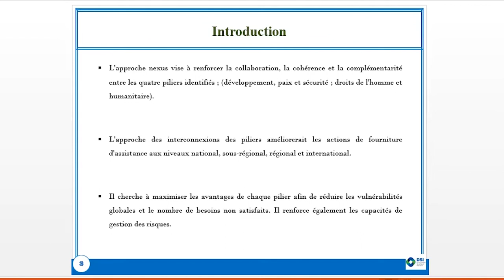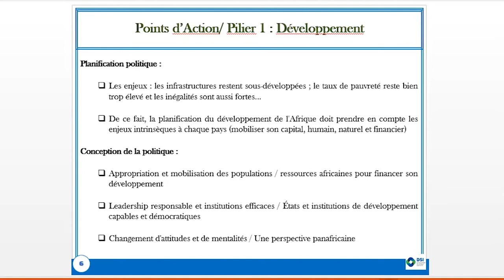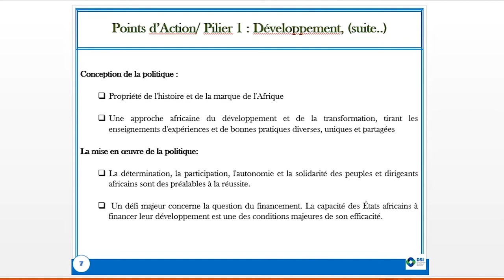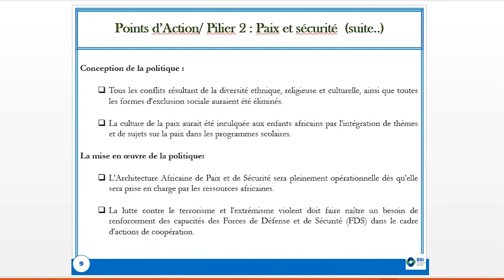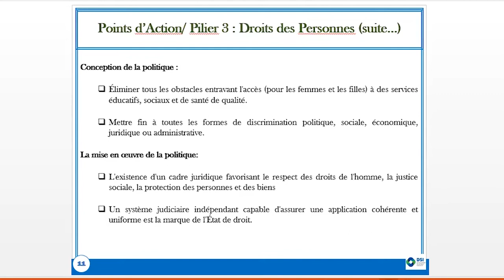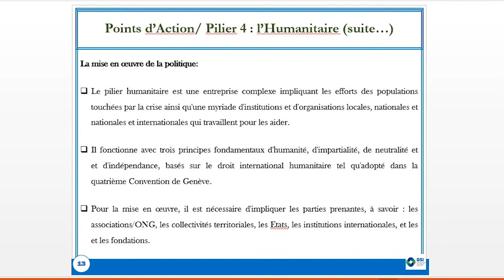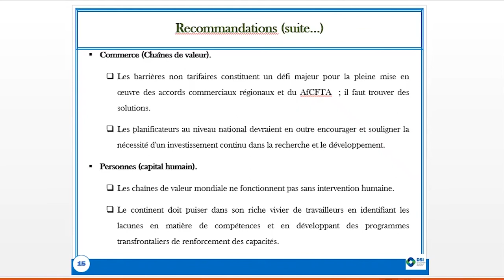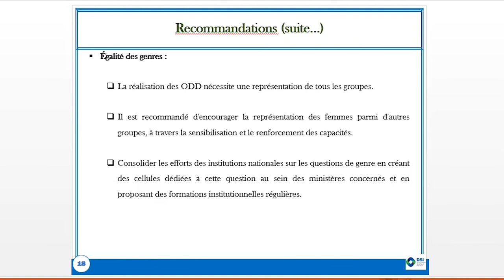NEXUS 2022 MODULE 6 FR / Dan ENTSEYA